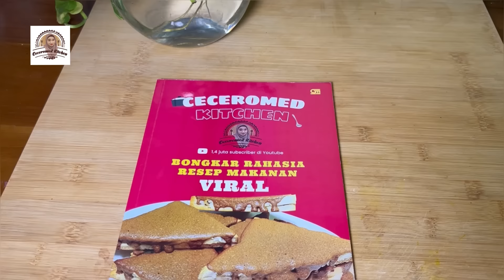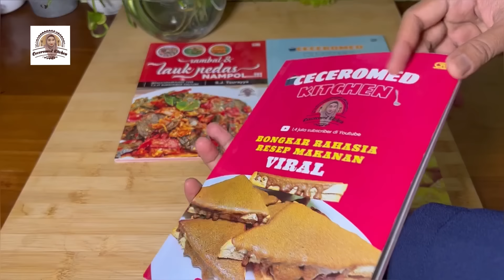RESEP BUBUR KACANG IJO TERDEBEST.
Bahan-bahan bubur kacang ijo:

250 gram kacang ijo
150 gram gula merah/aren
5 sdm muncung gula pasir
5 cm jahe bakar
1700 ml air
3 lembar daun pandan
1,5 sdt garam
4 sdm tepung ketan + 150 ml air (untuk pengental)

Bahan-bahan saus santan:

1 liter santan segar dari 1 butir kelapa
1 sdt garam
2 lembar daun pandan
1 sdm tepung ketan + 3 sdm air (untuk pengental)

happy shopping.